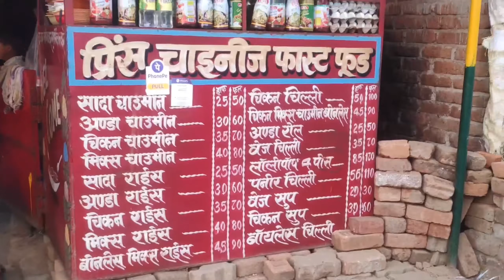Best Chowmein Centere Dumri isri bazar@chegro yt vlogs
The Oriental Kitchen ranchi
Chinese food near me
Chow mein
Best Chinese restaurants
Chinese near me
Near Restaurant

isri dumri blogs
new isri bazar dumri vlogs
chowmein cetre dumri giridih jharkhand
 chegro yt vlogs